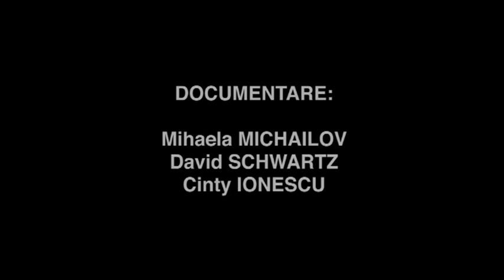24. Ion Iliescu // arhiva Capete Infierbantate 13-15 iunie 1990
Ion Iliescu - președintele României în 1990, intervievat în 2010 pentru proiectul Capete Infierbantate 13-15 iunie 1990

Documentare: Cinty Ionescu, Mihaela Michailov, David Schwartz
Performer: Alexandru Potocean
Muzica: Cătălin Rulea
Video: Cinty Ionescu
Proucător: Centrul de Introspecție Vizuală